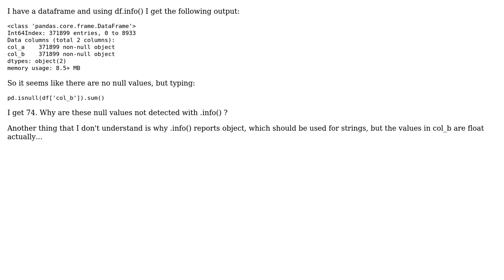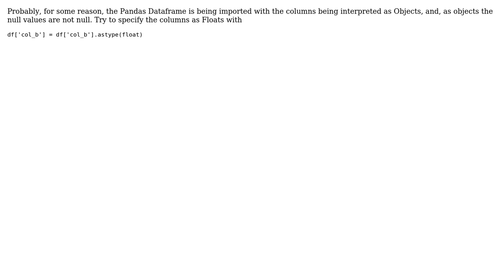.info() not displaying null values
With thanks & praise to God, and with thanks to the many people who have made this project possible! | Content (except music & images) licensed under CC BY-SA | Music | Images & others | With thanks to user Harry C. user Eduardo Wurch and the Stack Exchange Network Trademarks are property of their respective owners. You are responsible for your own actions.